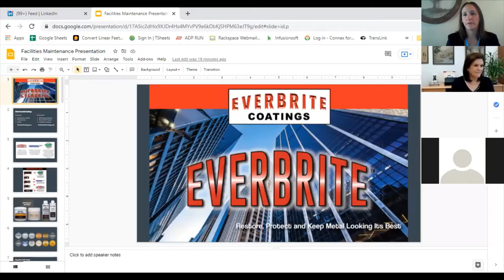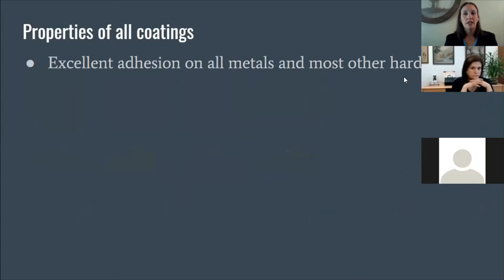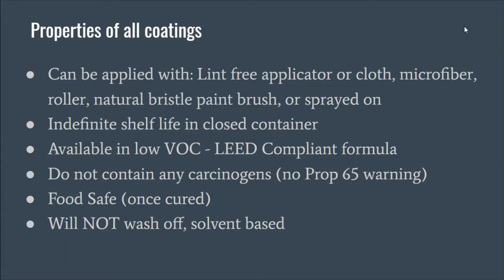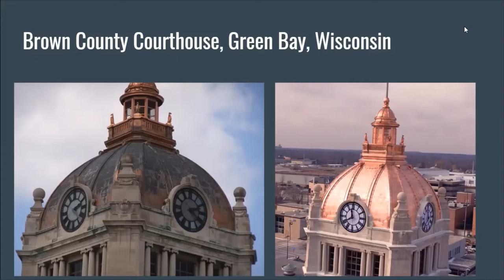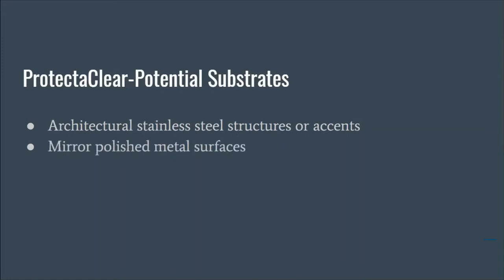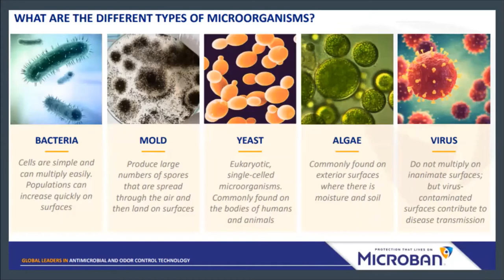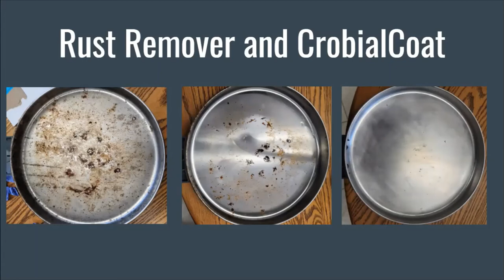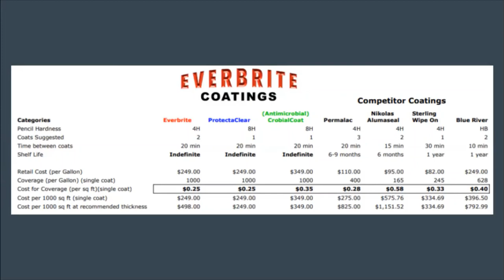Everbrite Coatings uses in Facilities Maintenance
Learn more about how Everbrite Coatings can keep your facilities looking new and cleaner at all times. From our coatings that protect hard surfaces from fingerprints, scratches and tarnish, to our newest Antimicrobial Coating that prevents the growth of bacteria, mold and mildew to keep high touch surfaces 99% cleaner 24/7 with once per year maintenance. Whether you own a maintenance company and want to grow your business with Everbrite or you manage facilities where you would like to reduce staff cleaning times and save money.